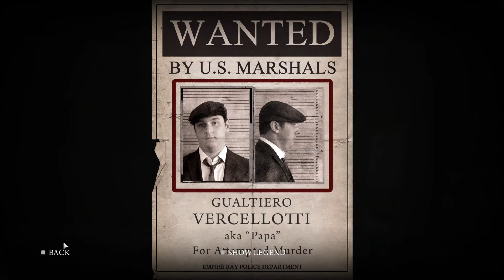Mafia II (Part 7) - INVISIBLE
Special thanks to my Patreons: James B, Simon, Daryl, Sharon, Ser Ga Reth of House Beverage, Jan, Elizabeth, Dillon, Andreas, Worthatron, Wee Frongo, Jack, Euan, James D, David R, David L, Connor, Emily, Gareth, Stephen, Bfhrt, Aidan, Matthew, Michael B, Jonny, Andrew, Matt, Alex P, Phillip, Graham, James C, Shona, Captain, Z is for Zed, Michael S, Chris, Ricky, Lee, Silonic, Rebecca, Nathan, GPlumbob, Jake, Josh, Mark W, Evil, Mark M, James A, Scotty, Sara, Callum, Carl, Jasmine, Clay, Paul, Conal, Ged, Ethan, Sidney, Rob, Dominic A, Rosemary, Alex J, Dominic B, Christopher, Quaid, Joe, Susan, Bekka, Shini, Callum Q, and Moss for supporting the channel!